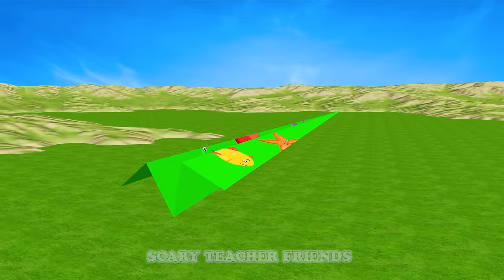Scary Teacher 3D vs Squid Game Challenge 5 Times Haircut Beautiful or Error Miss T vs 4 Friends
Scary Teacher 3D vs Squid Game Challenge 5 Times Haircut Beautiful or Error Miss T vs 4 Friends Funny .